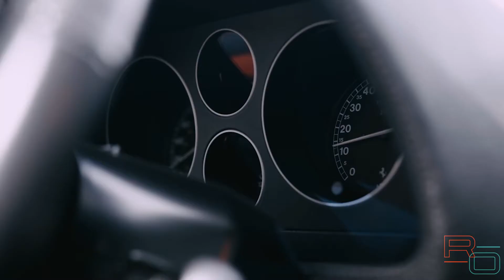FERRARI F355 BERLINETTA | 3.5 V8 - 6 speed manual 375bhp | Driven Cinematic Promo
The Ferrari F355 was built by Ferrari from May 1994 to 1999. It is an evolution of the Ferrari 348 and is a mid-engined, rear wheel drive, V8-powered two-seat coupe, targa, or convertible. Design emphasis for the F355 was placed on significantly improved performance, as well as drivability across a wider range of speeds and in different environments.

The Ferrari F355 (Type F129) is a sports car manufactured by Italian car manufacturer Ferrari produced from May 1994 to 1999. The car is a heavily revised Ferrari 348 with notable exterior and performance changes. The F355 was succeeded by the all-new Ferrari 360 in 1999.